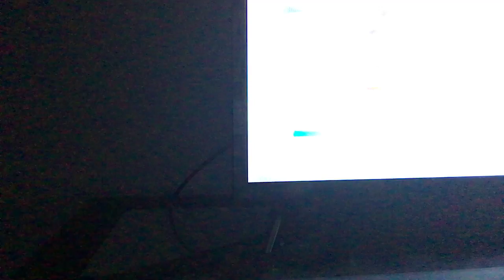Fortnite video watch to the end